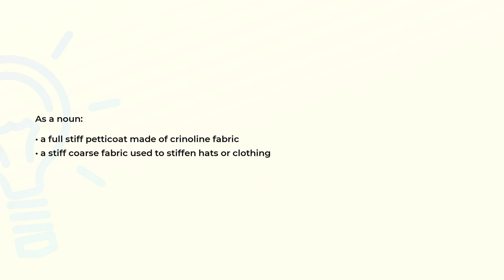What is the meaning of the word CRINOLINE?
Definition and spelling of the word CRINOLINE.

(00:00) Intro
(00:07) As a noun
(00:19) Spelling

As a noun (00:07):
• a full stiff petticoat made of crinoline fabric
• a stiff coarse fabric used to stiffen hats or clothing